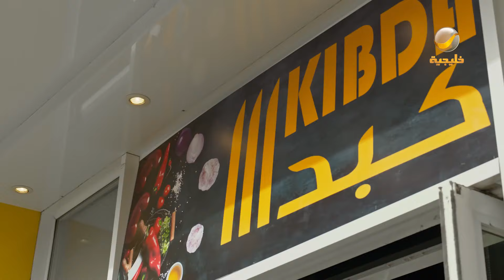مسلسل شباب البومب 11 حلقه - لاين لاين